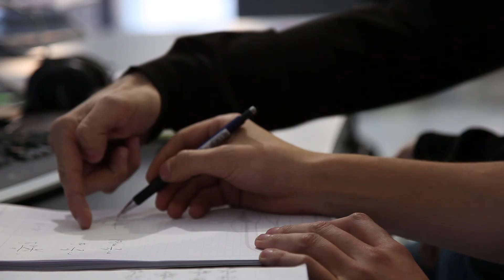Ideja godine '17 - Aco Momčilović - Rimac Automobili i Greyp Bikes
Ideja godine je poslovno natjecanje za srednjoškolce, jedino takvog tipa u Hrvatskoj, a održava se već petu godinu. Organizator projekta je portal srednja.hr, partneri su Visoko učilište Algebra i Visoko učilište Effectus, a Rimac Automobili i Greyp Bikes su prijatelji projekta.